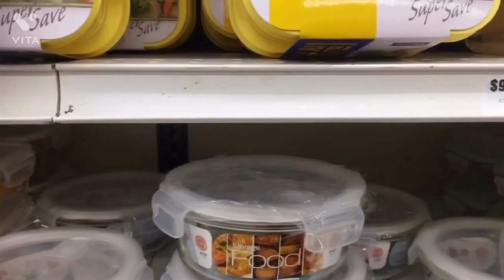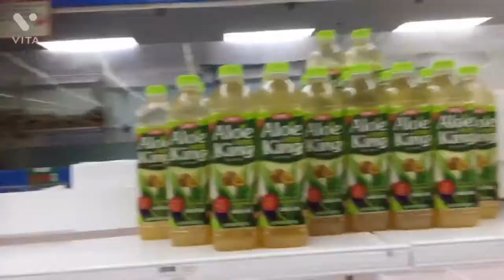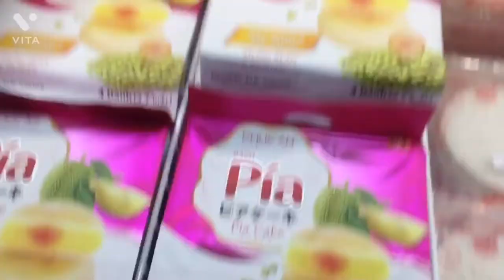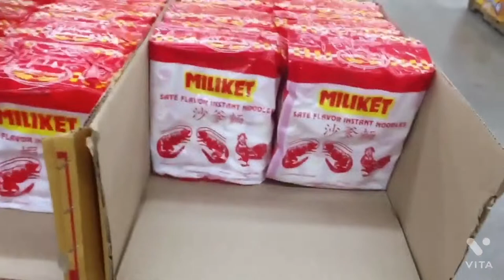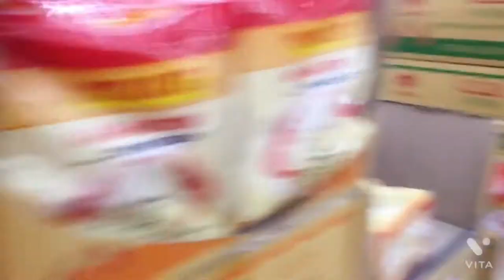Daily Vlog#80 [P2]: (SF) American Market [Đi Chợ Người Việt tại Mỹ] || Pé Ti USA